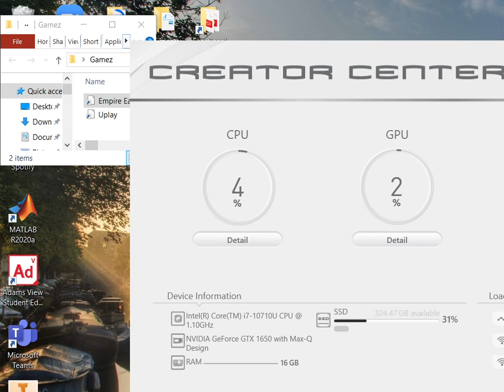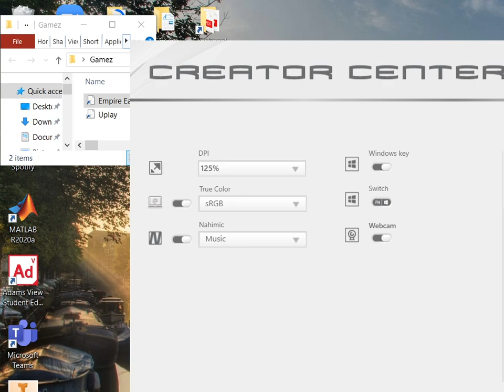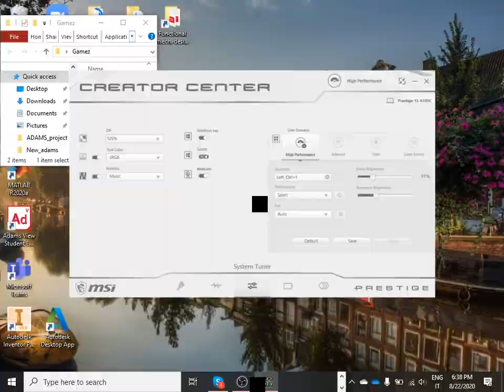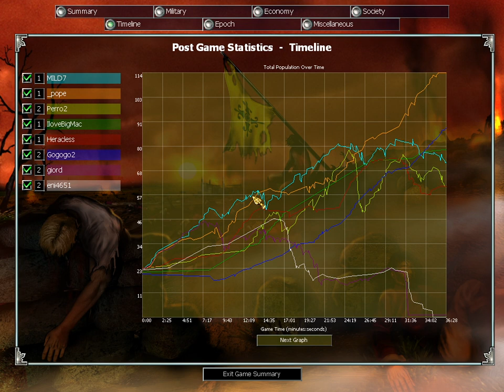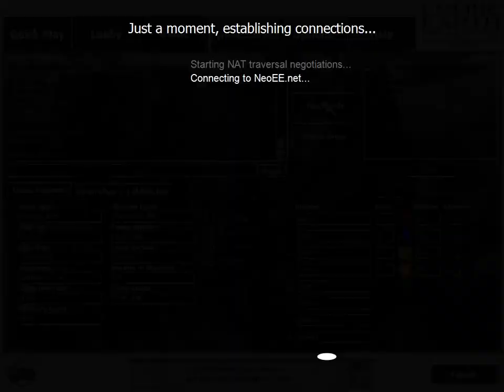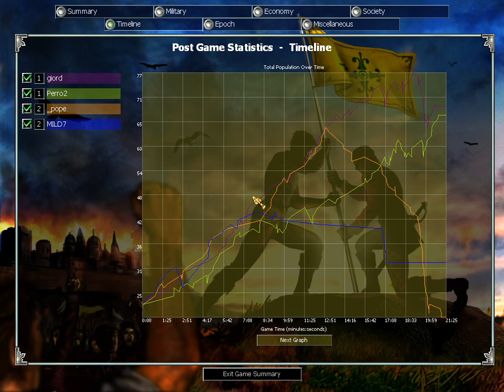[Empire Earth] perro2 & giord 22-8-2020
Partite random sui server NeoEE